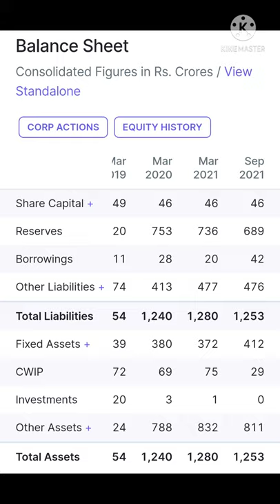Greaves Cotton Ltd | Fundamental Strong#investment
‎@Quick Learn And earn
‎@Into the Universe with Pankk
‎@POWER OF STOCKS
‎@Amazing Stock
‎@STOCK MARKET CLASSES
‎@Stocks Bazaar
‎@Bharti Share Market - Hindi
‎@SHARE MARKET STRATEGIES & SOLUTIONS
‎@Daily Sharemarket India
‎@Share Market Advice
‎@THE CATALYST GROUP
‎@Neeraj joshi
‎@Mukul Agrawal